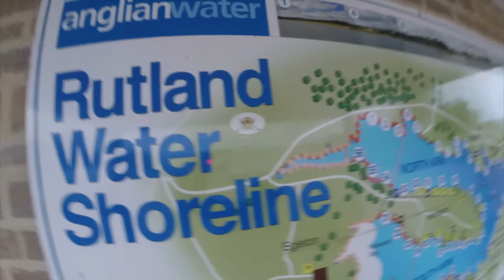Rutland Zander Fishing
Short edit from zander fishing on Rutland on saturday! awful weather but fun fishing!

VLOG to come once i get time to film myself talking nonsense...